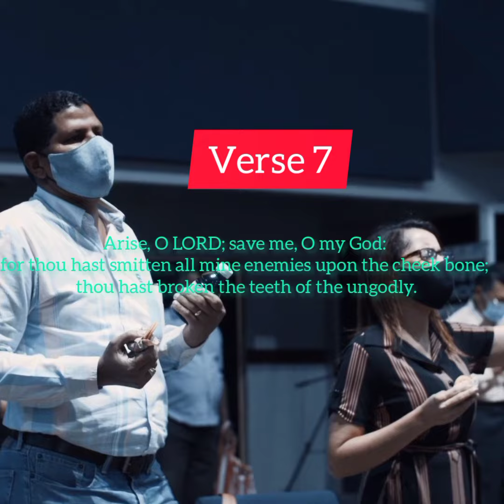Psalm of great miracle 🙏🙏🙏